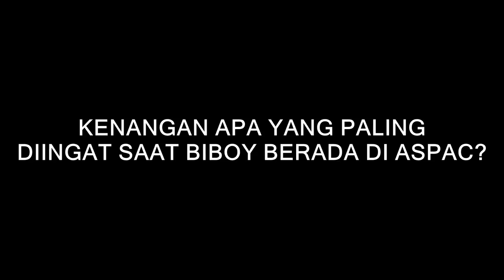Time Out #11: Pendapat Pemain STAPAC JAKARTA Biboy Masuk PBA!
Di episode Time Out kali ini, gue menyempatkan diri ke latihan STAPAC JAKARTA untuk meminta pendapat mereka tentang Biboy di draft ke PBA!

Thank you untuk pemain dan pelatih STAPAC JAKARTA yang sudah mau meluangkan waktu dan share tentang Biboy!